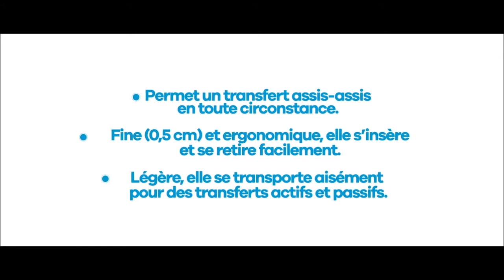Planche de transfert Réglisse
Toutes les informations sur la planche de transfert Réglisse sont

Nous vous remercions d'avoir regardé cette vidéo !